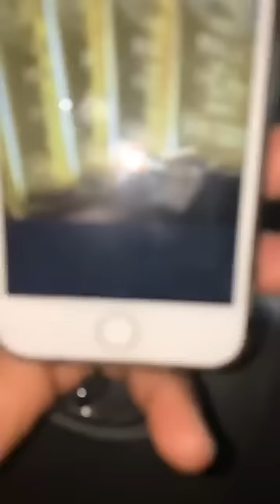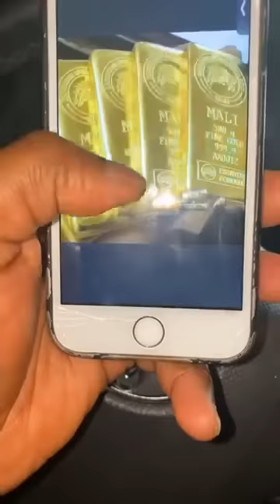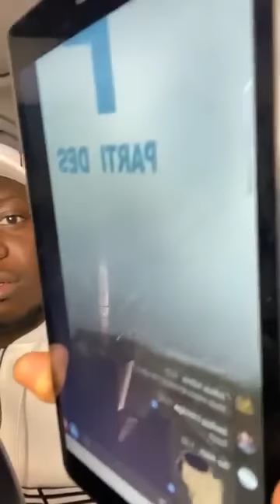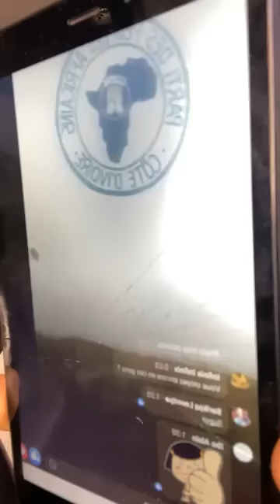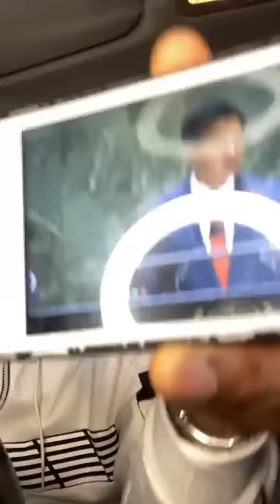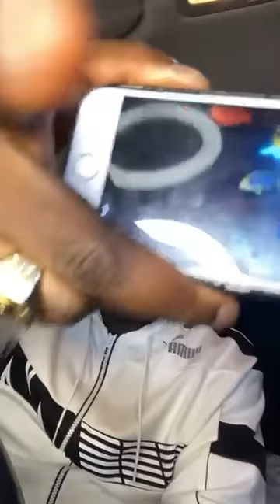Très très urgent et beaucoup de révélation Antonio demande de libérer les 46 mercenaires